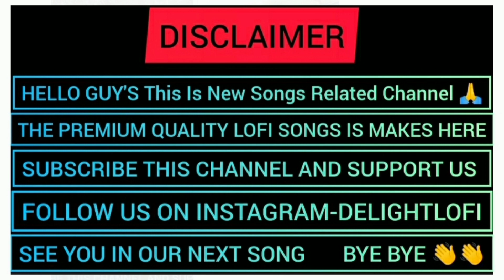AGAR TUM SATH HO LO~Fi SONG ; BY DELIGHT LO~Fi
AGAR TUM SATH HO SONG CONVERT IN LO~Fi BY:-DELIGHT LO~Fi

Milte h 1 Aur New Song Me Tab-Tak Do Chill.
By-Bye Thank You ❤🌹🙏